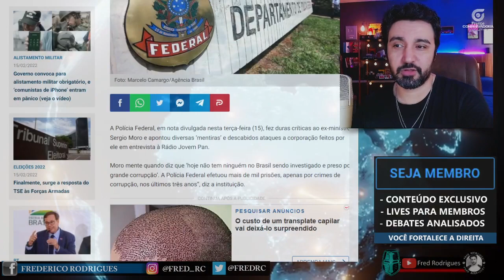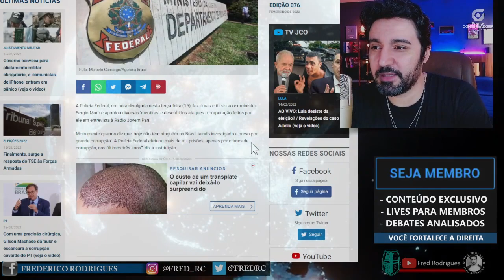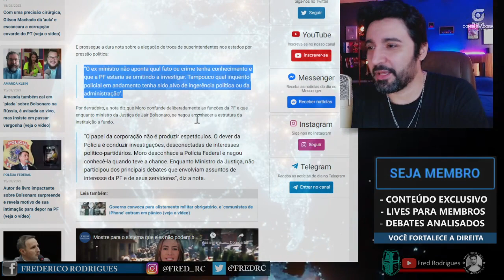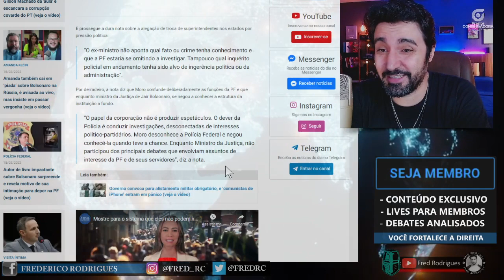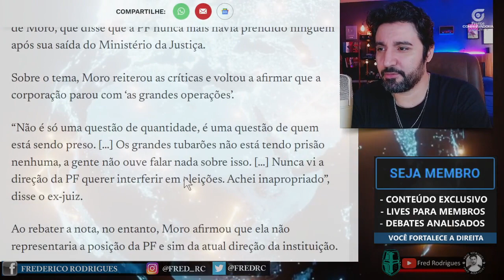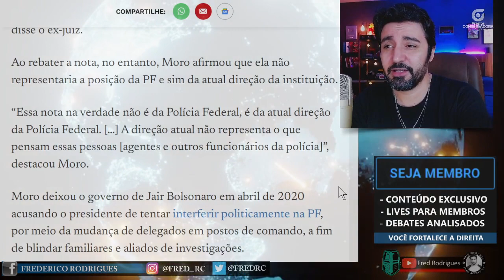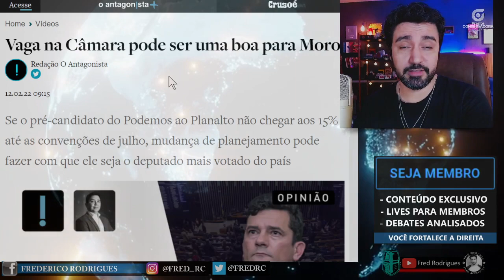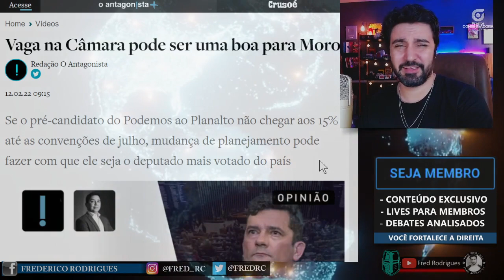FIM VERGONHOSO! Policia Federal Detona os Planos de Sergio Moro!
FIM VERGONHOSO! Policia Federal Acaba com os Planos de Sergio Moro!

Tá cada dia mais difícil para os fracassados da 3a via. Não bastasse Sergio Moro não conseguir decolar sua candidatura raquítica, o ex-juiz com fama de traidor resolveu fazer do ataque à Polícia Federal seu lema de campanha.

O Marreco acusou várias vezes a insituição de se omitir diante do que ele chama de interferência de Bolsonaro. Tudo para fazer coro à sua suposta atuação anti-corrupção, único pilar da sua campanha.

Mas a PF se cansou dos ataques do ex-juiz e resolveu desmentir Moro com uma nota que efetivamente acaba com seu sonho de ser Presidente.